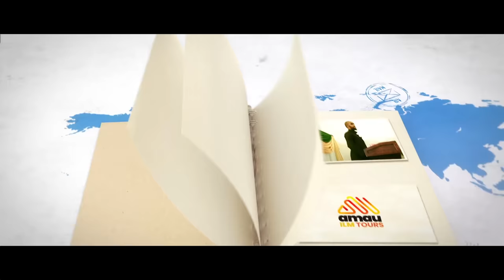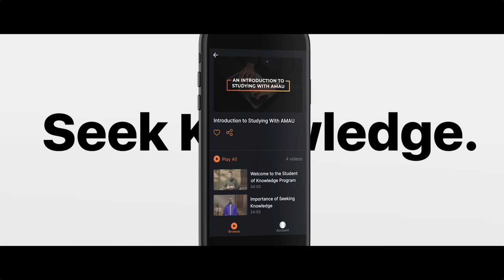UK TOUR: Rights of the Heart || Ustadh Abdulrahman Hassan || AMAU Academy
0:00 Know About Our Academy
8:37 Recitation by Br. Ibraheem
11:49 Importance of the heart
14:15 Where the Qur'aan settles
16:11 Allah looks at your actions & hearts
18:36 Sincerity
21:55 Taqwa
32:07 Allah's Vessels
35:28 Eman & righteous actions
37:31 Memorizing the Qur'aan
42:01 Dhikr & Adhkaar
44:53 Softening the heart
50:15 Away from sins
55:05 Battling it's diseases
57:01 The heart needs knowledge

BarakAllahu feekum.